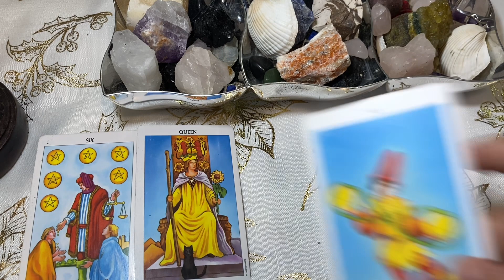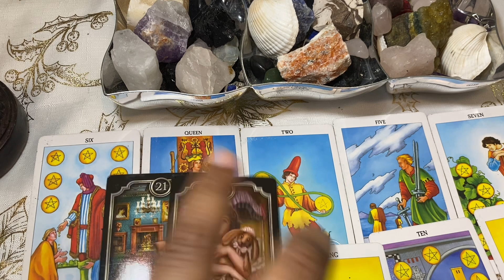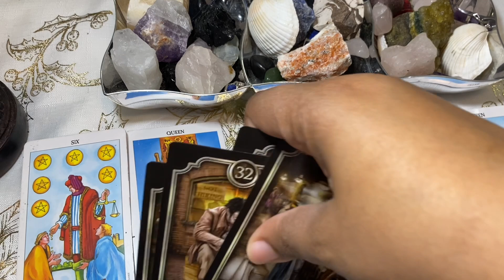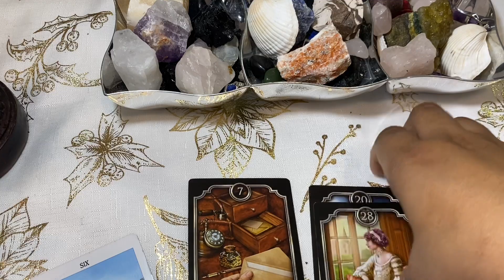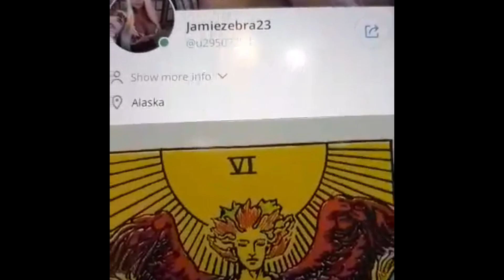ARIES WEEK OF DECEMBER 7TH 2020 TAROT READING ( COME BACK PLEASE ) JAMIEZEBRA23.com